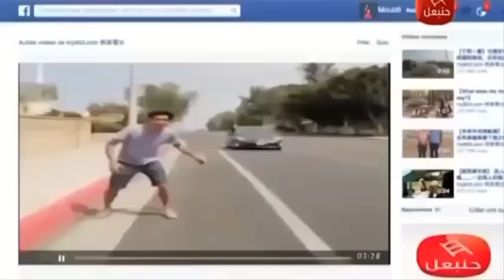Bent Omha Saison 2 Le Film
"Ce contenu n'est pas original et appartient à Hannibal TV".